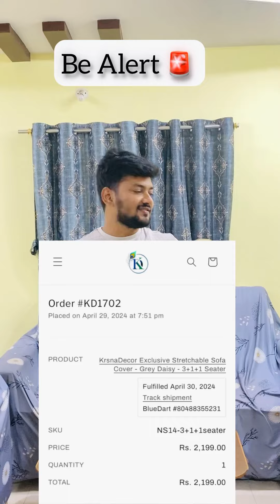Avoid these kind of irresponsible people @krsnadecor ‼️